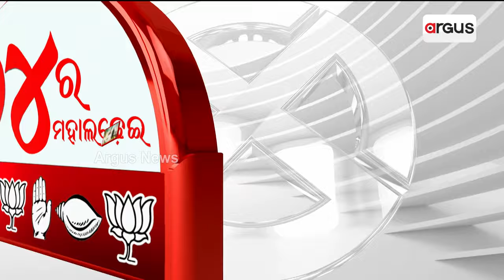ମୋଦିଙ୍କ ଚ୍ୟାଲେଞ୍ଜ ପରେ ଘୁରାଇଲା ମୁଣ୍ଡ !|| PM Modi Challenge CM Naveen Patnaik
ବିନା କାଗଜରେ କଣ୍ଟାବାଞ୍ଜିର 10ଟି ଗାଁର ନାଁ କହିବାକୁ ମୋଦିଙ୍କ ଆହ୍ବାନ ପରେ ନବୀନଙ୍କୁ କାଗଜରୁ ପଢ଼ାଇ ଭିଡିଓ କରି ଛାଡ଼ିଦେଲେ ତାମିଲ ବାବୁ । ପିଏମଙ୍କ ଚ୍ୟାଲେଞ୍ଜ ଶୁଣି ଘୁରାଇଲା କି ପାଣ୍ଡିଆନଙ୍କ ମୁଣ୍ଡ । ବିଭିନ୍ନ ପ୍ରସଙ୍ଗରେ ନବୀନ ଉଠାଇଲେ କେନ୍ଦ୍ରୀୟ ଅବହେଳାର କଥା । 5 ବର୍ଷ ହେଲା କାହିଁକି ରହିଥିଲେ ଚୁପ୍ । ବିଭିନ୍ନ ପ୍ରସଙ୍ଗରେ ମୋଦି ସରକାରକୁ ସମର୍ଥନ ଜଣାଇଥିଲା ନା ନାହିଁ ବିଜେଡି ।